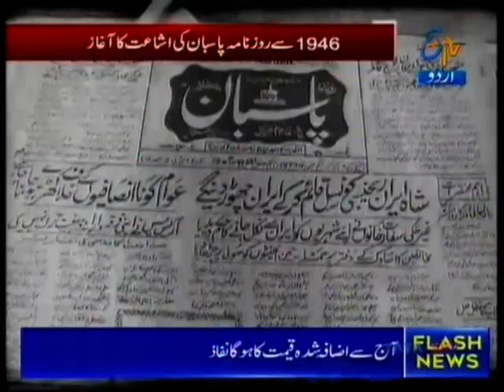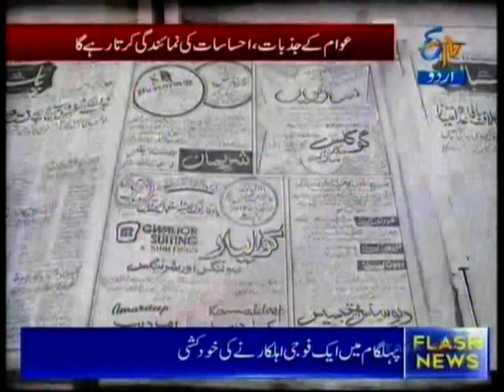Jashne Pasban ETV Urdu 11 30am Oct08 Part 1